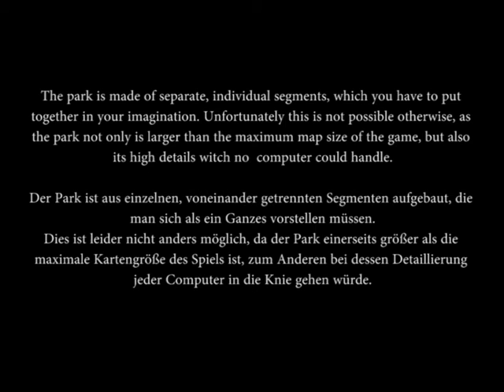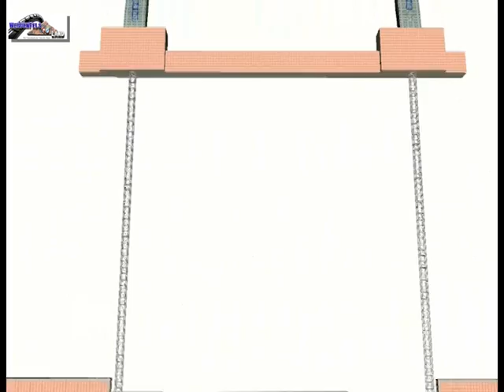Werdenfels Land Construction Update III "Arena" ( Rollercoaster Tycoon 3 / rct3 )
IF YOU HAD A THRILL, GIVE US A THUMB IF YOU WILL.

And make shure to Visit us on Facebook.

This is a Video from the Time of the first attempt, what we call "Werdenfels Land 1.0", witch was ended by a total System Crash, with loss of data, that could not be restored with back up data.
Video Description:

And  another Construction Update. This time we send our Drone to a flight around the Werdenfels Land Arena. The Arena itself is pretty much finished. At the moment we are focusing on the surrounding infrastructure as well as on the Werdenfels Land Arena Terminal of the Werdenfeld Einschienen Bahn Gesellschaft ( WEBG ), and inside this future Terminal, is where the flight of our drone starts.
We like to point out, that the Park, at this Point is not finished and opened  jet, and that this are Test runs. There are still some or in other case a lot of Details and final touches missing, that will be implanted before the Opening of the Park

- Peaceful Valley By imatunes licensed for Werdenfels Land

- Vae Victis By imatunes licensed for Werdenfels Land

- Mirrors By imatunes licensed for Werdenfels Land

General Information:

The WerdenfelsLand is a fictional theme park, which is fictional located
near Garmisch-Partenkirchen in the so-called Werdenfelser Land.
It is a private, non-commercial and nonprofit project. The park was and is built with the PC game Rollercoaster Tycoon 3 published by Atari.

BECOME A PART OF THE WERDEFELS LAND TEAM

Creating the Werdenfels Land is a lot of work. So to be able to handel more inj shorter Time, and even more, to lift the Werdenfels Land in some parts to the next Level, we are more than happy to welcome new, motivate, creative and at best skilled gifted, members to our Team.

We are offering open positions ( smile ) for the flowering jobs:

 - Graphic and Logo design
- Custom Scenery Objects creation
- Custom Flat Rides creation
- Custom track rides creation
- Custom Tracks creation

Of course, since the Werdenfels Land is a  Private, non commercial Project, there is no Payment overt for this positions ( smile ).

For More Information's and how to get in contact with us, if you are interested, pleas just click de link

Thank you once again for watching and spending your time. We are happy, if we could give you a good time, with our project "Werdenfels Land". We are fortunate to be able to share our passion with you on this way, and if you have any comment on our Videos or Project, we would be welcoming them very much.
And like they say in Bavaria, where the Werdenfels Land is fictional locadet, a heartfelt
SERVUS